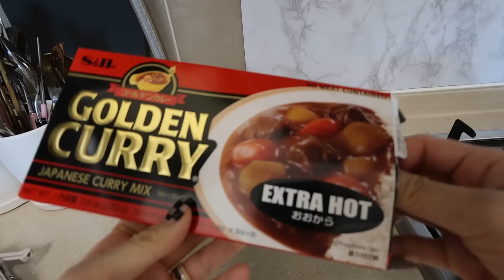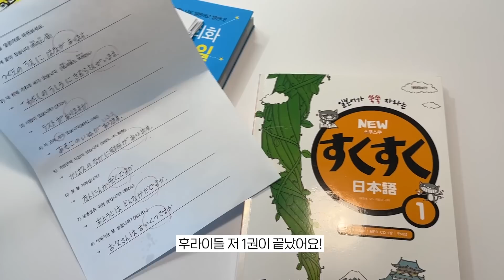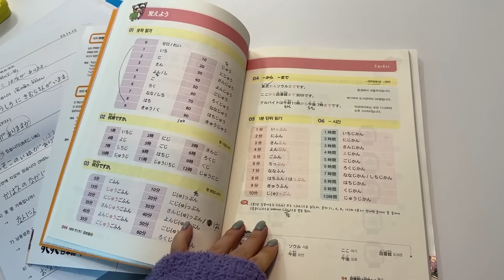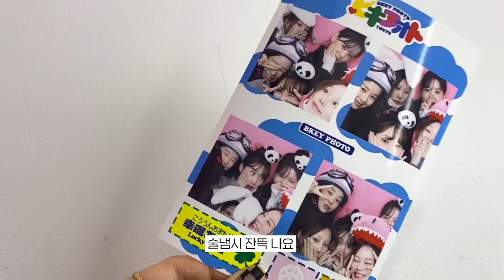일상 vlog | 언니 잘 먹지? | 취중 마라 엽떡 | 냉털 푸팟퐁커리 | 매운 튤립닭발 | 눈물의 축사 | 냉삼으로 시작해서 4차 | 홈쿡 카레라이스 | 잭슨피자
이번주 영상도 재밌게 봐주세요💫

옷 : 에그민 겨울 마켓 옷 (마켓 오픈은 인스타에서 합니다! 인스타로 와주세요~)
립💄: 무지개맨션 4호 + 헤라 립글로즈 + 릴리바이레드 맹랑한 체리인척
잠옷🧸 : 제 마켓에서 판매했던 잠옷 + 울랄라 + 발코니